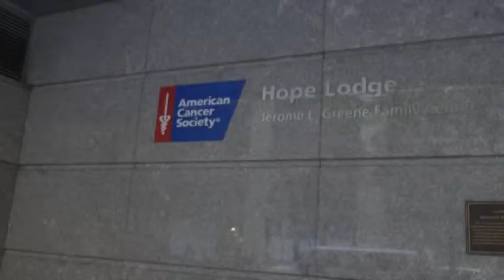American Cancer Society Helps Cancer Patients Get to Care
Society gives humans an advantage over cancer with lodging and transportation programs to ease burden of disease

The American Cancer Society today launched a video series highlighting the unmet access to care needs of thousands associated with cancer treatment. The videos showcase the Society's Hope Lodge, which provides cancer patients and their caregivers with a free place to stay when care is far from home, and Road to Recovery, a no-cost service providing transportation by volunteers to and from treatment for those who do not have a ride or are unable to drive themselves.

"Transportation and lodging challenges are a significant barrier to cancer treatment and greatly overlooked," said Raul Duany, senior vice president of corporate communications for the American Cancer Society. "The Society is an important source of support to thousands of cancer patients, easing some of the burdens associated with treatment, and ensuring access to life-saving care."

The impact of cancer on families can be devastating, bringing enormous financial, travel and logistical challenges. One cancer patient requiring radiation therapy may need 20 to 30 trips to treatment in six weeks. A patient receiving chemotherapy may report for treatment weekly for up to a year. And many cancer patients must travel to metropolitan areas for treatment, sometimes requiring extended stays far away from home. Hotel and transportation costs can bring a financial burden that forces patients to forgo treatment.

Last year alone, the Society's Road to Recovery volunteers provided more than 341,000 rides to cancer treatment or medical appointments. During the same year through the more than 30 Hope Lodge facilities across the country and a partnership with Extended Stay America, the Society provided free or low-cost lodging to nearly 44,000 patients and caregivers, saving families more than $36 million in lodging costs.

To create the videos, the Society enlisted the help of high-profile spokespeople whose lives have been touched by cancer:
• Bill Cowher, CBS Host of "NFL Today" who lost his wife to melanoma
• Gilles Marini, actor who lost his father to colon cancer
• Shelley Smith, ESPN correspondent and breast cancer survivor
• Dara Torres, 5-time Olympic swimmer who lost her father to colon cancer

Patients, volunteers and staff share their personal stories of inspiration and highlight the need for more volunteers in communities across the country. The videos highlight how individual actions – whether driving a cancer patient to treatment or providing lodging for those far away from home – are made from the heart with courage, determination and love. Collectively, these actions make cancer insignificant and reveal that today, while more people are surviving cancer than dying from it; humans have an advantage over the disease.

"As a breast cancer survivor, I know that coordinating rides and finding a place to stay during treatment is stressful. Many times, patients have friends and family who are available to take them to and from treatment and provide support and housing, but the American Cancer Society is there to fill a gap when others cannot," said Shelley Smith.

Visit cancer.org or call to learn more about Hope Lodge and Road to Recovery and how you can volunteer or donate to make a difference.